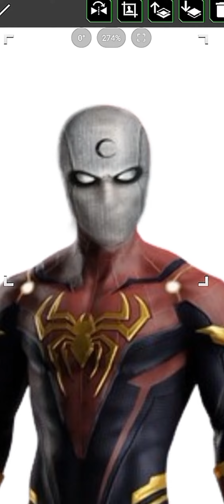The combination of a Spider man+ Moon Knight + Cyborg + weapon